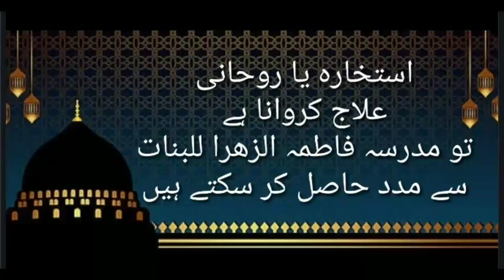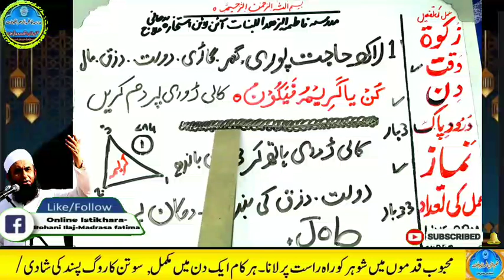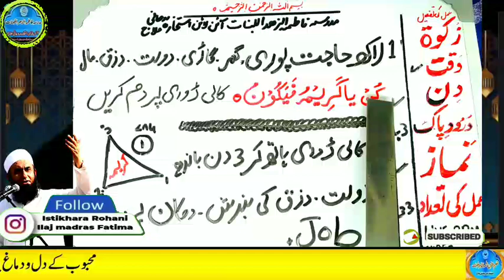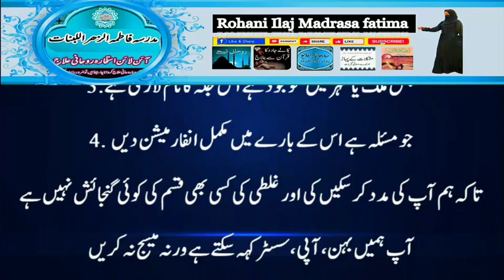Amir hone ka wazifa, daulat ka wazifa, rizq ka wazifa, wazifa for money, jab, pari, mokil ka amal